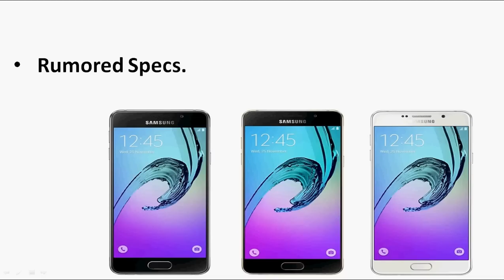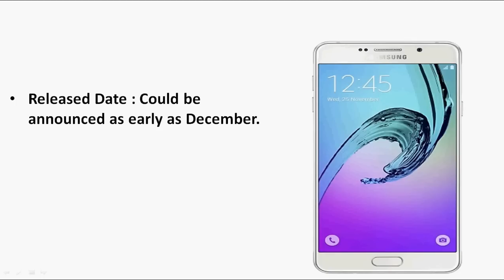Samsung Galaxy A7 (2017) - Specifications, Launch Date and Price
The Samsung Galaxy A7 (2017) is powered by a 1.8 GHz Octa core Exynos 7870 processor comes with 3GB of RAM. The means is the processor has Octa cores in the CPU, runs smoothly with multiple applications open simultaneously, also packs in a graphics processor and 64 GB of internal storage which can be expanded to 128GB via a microSD card, runs Android 6.0 OS. It is a Dual SIM Smartphone and connectivity options on the Samsung Galaxy A7 2017 include , GPS, HotSpot, NFC,Wifi,Bluetooth. The Samsung Galaxy A7 2017 will sport 16 MP shooter with Auto Focus, Face Detection, Panorama Mode, Geo-tagging, Touch Focus, Video Recording and a Front Facing Camera capable of shooting 16 MP selfies and also features a Fingerprint Scanner, packs a 3,300mAh battery with adaptive fast charging and will come with IP68 Water Resistance.